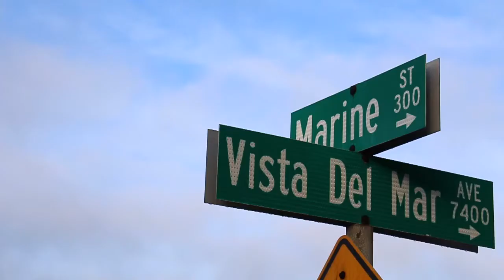Aaron Chang Sapphire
Aaron Chang walks through the process of capturing his newest photo,  Sapphire.